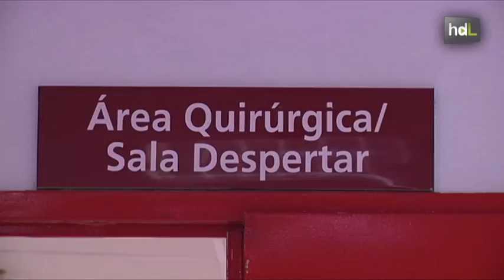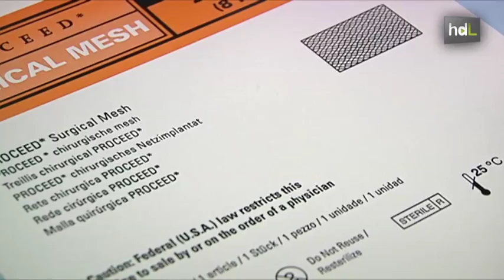HDL Cirujanos sevillanos salvan vidas con un kit para acelerar la cicatrización de grandes heridas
El equipo de Cirugía General del Hospital Virgen del Rocío, en Sevilla, ha desarrollado una técnica novedosa, única en el mundo, que permite acelerar el cierre de grandes heridas. Está destinada a pacientes sometidos a sucesivas intervenciones quirúrgicas como consecuencia de accidentes de tráfico y peritonitis. El problema en esos casos es el cierre de las incisiones por su gran tamaño y por la inflamación de los tejidos. El porcentaje de mortalidad solía estar en esta fase entre el 60 y el 70%. Ahora, estos cirujanos han patentado un kit que acelera el procedimiento y garantiza la supervivencia del paciente.